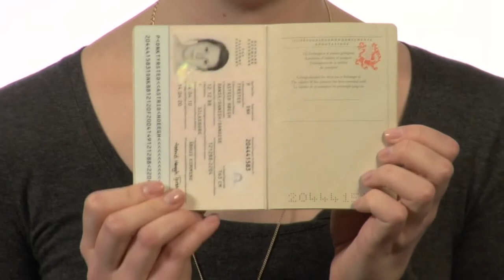Talerøret: hvis folkekirken var en virksomhed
Hvad har den katolske kirke, Apple og syndsforladelse med hinanden at gøre? Bliv inspireret og provokeret når religionsstuderende Astrid Tyrsted fra "TALERØRET" udforsker, hvilke nye udviklingsmuligheder der opstår, når folkekirken betragtes som en virksomhed.